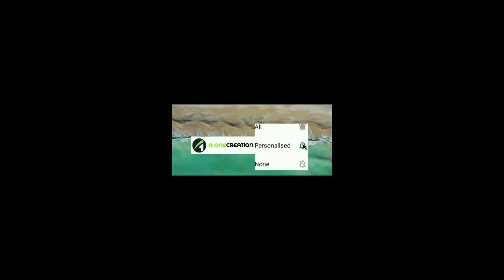ഒടുക്കം ..........കബീർ ജലാൽ - നോവൽ അവസാനിക്കുന്നു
ഡോ.എം എസ് ഷബീർ എഴുതിയ നോവൽ -കബീർ ജലാൽ -   ഭാഗം 29 വായന
റംല എം ഇഖ്ബാൽ | A one creation

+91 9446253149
 malayalam poems
shortstories
shortstoriesmalayalam
മലയാളം കവിത
മലയാളം കഥ